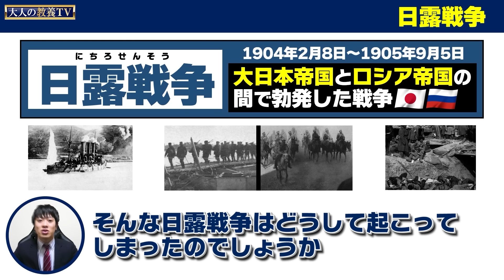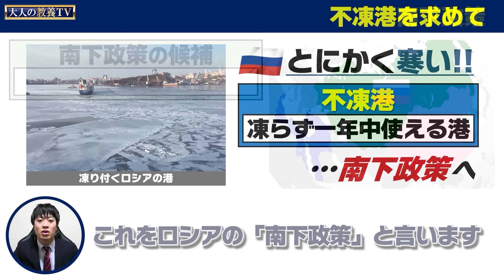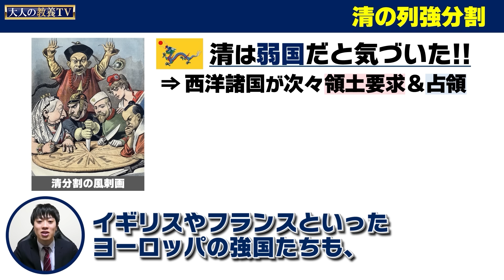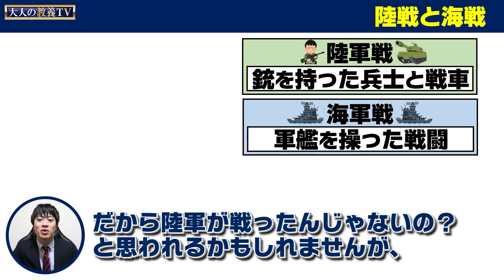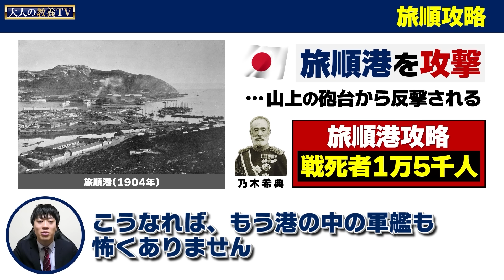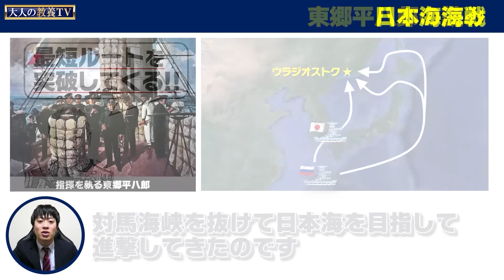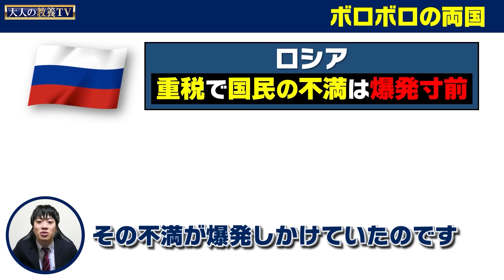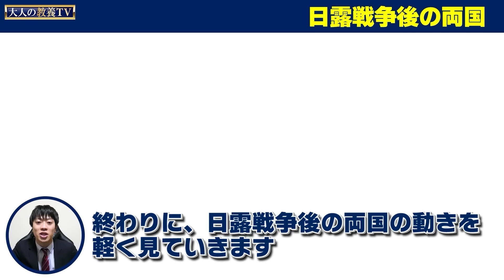【日露戦争】原因は？日本海軍の最強戦術とは？開戦からその後の影響まで徹底解説！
太平洋戦争の動画はこちら

〈参考〉
野村實：海戦史に学ぶ(文春文庫)

〈協賛のお願い〉
欲しいものリスト→【
※動画制作にご協力いただける方、よろしくお願いします。動画制作用の資料文献購入費に充当させていただきます。

ドントテルミー荒井dont_tell_me_arai

感想、質問、企画の提案など是非コメント・メールでお寄せください。